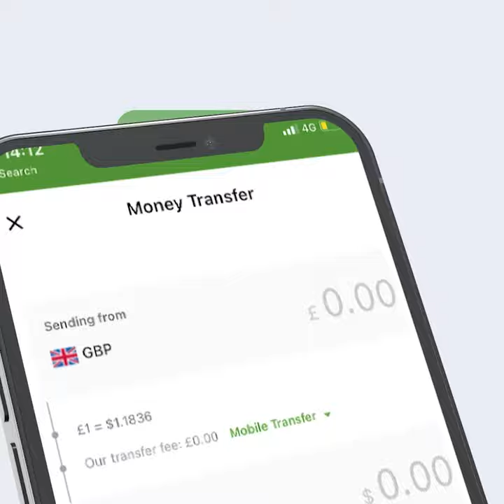Xogmihiima Shidaalkii Laga helay Salaxlay xagee ku danbayey? Tijaabadii maxaa kasoo baxay? Warbixin